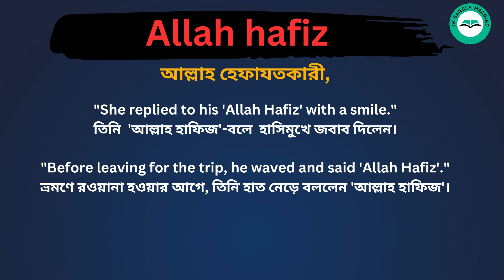Allah Hafiz Meaning in Bengali /Allah Hafiz শব্দের বাংলা ভাষায় অর্থ অথবা মানে কি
Allah Hafiz  Meaning In Bengali
Allah Hafiz  শব্দের বাংলা ভাষায় অর্থ অথবা মানে কি
Allah Hafiz  Bangla Meaning